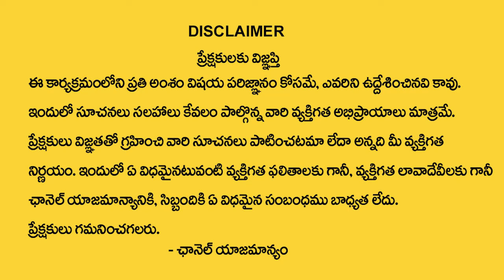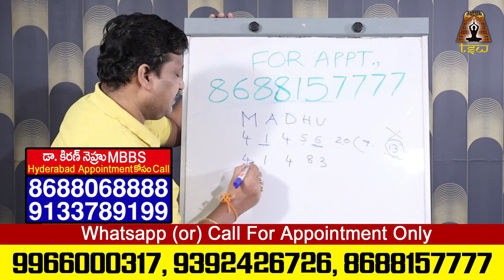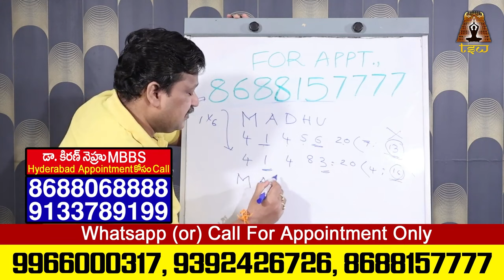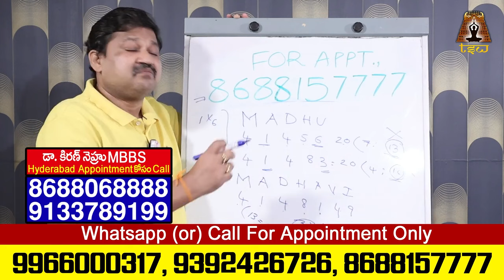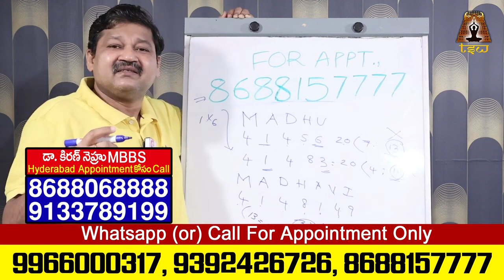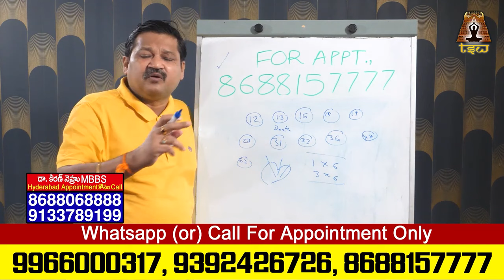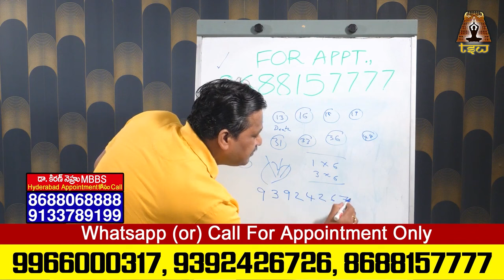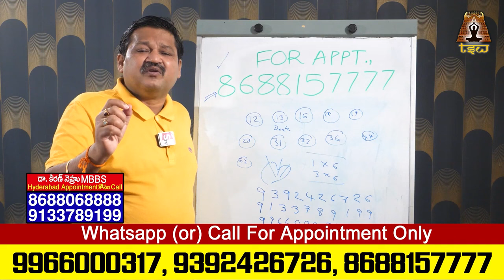MADHAVI Name Numerology 2024 Prediction By || Dr KHIRONN NEHURU || TSW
Watch► MADHAVI Name Numerology 2024 Prediction By || Dr KHIRONN NEHURU ||     TSW